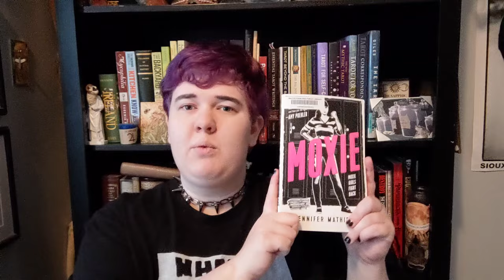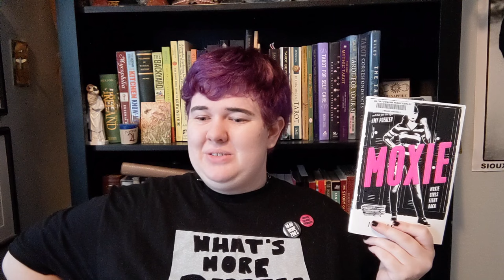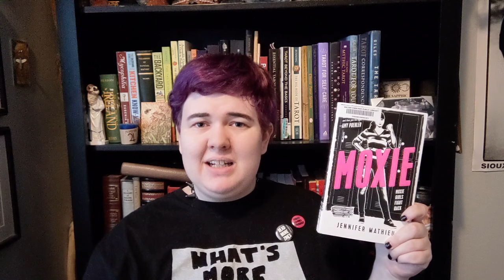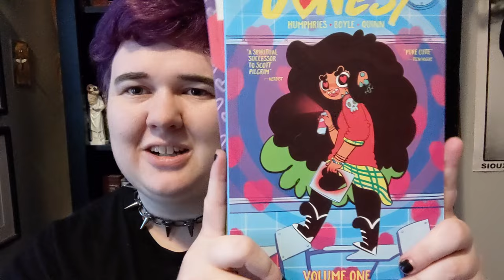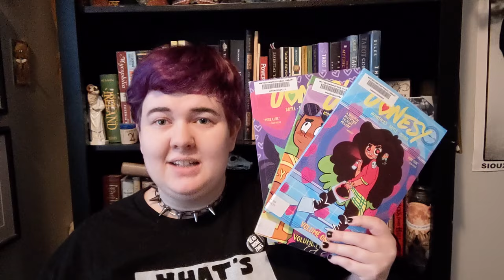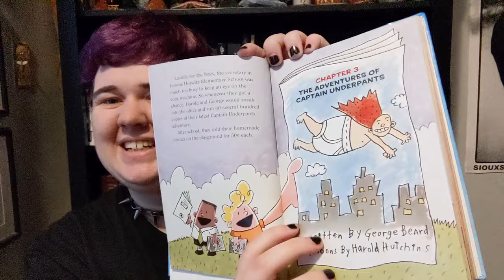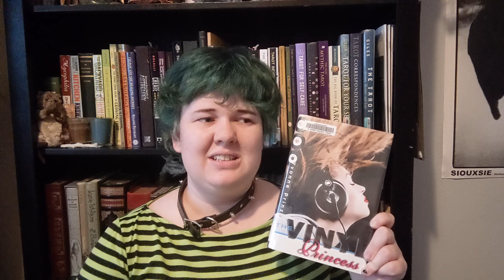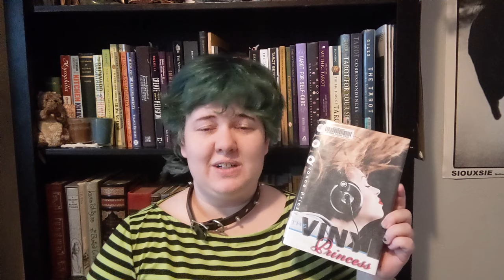Zines in Fiction: Book reviews of Moxie and more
Zines have made their way into fiction! Here's the books I could find that feature zines (at least somewhat) prominently:

00:00 Introduction
0:52 Moxie by Jennifer Mathieu
14:10 Jonesy by Sam Humphries
21:38 The Captain Underpants series by Dav Pilkey
27:23 The Vinyl Princess by Yvonne Prinz